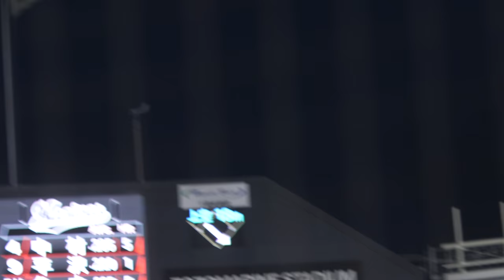マリンの強風 リーンちゃん歩くのが大変